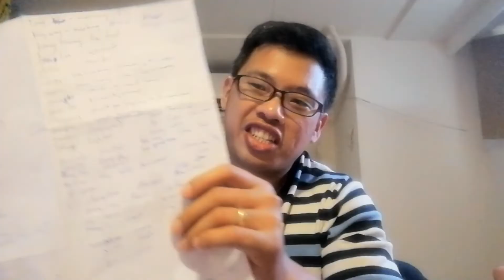LEARNING MANDARIN:MONTHS WEEKS DAYS HOURS